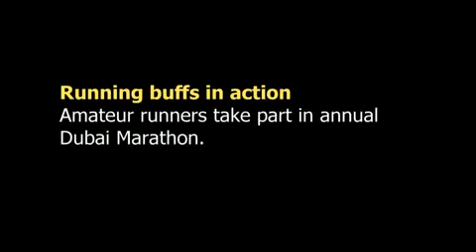Dubai Marathon 2011